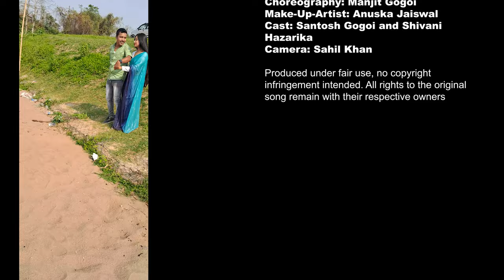Matu Ne Nematu Cover By KapDx Media | Nurul Haque Sonu | Original by Neel Akash & Priyanka Bharali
This cover is made available on a non-commercial basis and does not intend to infringe upon the rights held by the original creators. The use of the song in this cover version constitutes a 'fair dealing' under Sections 52 of the Indian Copyright Act, 1957 for purposes such as criticism, review, and scholarship, and as such does not require the prior consent of the copyright holder.

This video is a cover and is not intended for commercial use.

Original Song Credits:

Song: Matu Ne Namatu
Vocal: Neel Aakash & Priyanka Bharali
Music & Composition: Bijoy Sankar
Lyrics: Rahul Gautam Sharma
Additional Lyrics: Paplu Chetia & Bijoy Sankar
Mix & Mastering: Diganta Bordoloi
Additional Vocals: Bijoy Sankar
Guitar: Rupam Sarmah
Flute: Ankur Deka
Tabla & Percussion: Raja Baruah
Studio: Kirili, Zeero db
Presented by: Times Music Axom

Download and Stream on

"Matu Ne Namatu" - Covered by KapDx Media

Cover Song Credits:

Produced by: KapDx Media
Producer: Kapil Das
Director: Nurul Haque (Sonu)
Choreography: Manjit Gogoi
Make-Up-Artist: Anuska Jaiswal
Cast: Santosh Gogoi and Shivani Hazarika
Camera: Sahil Khan